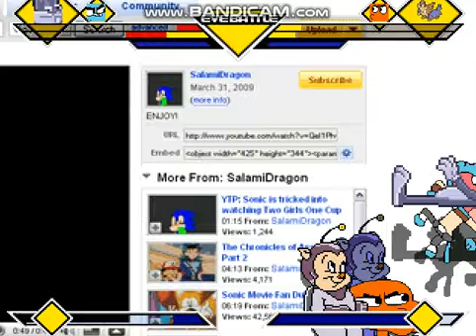mugen bugs bunny/gumball vs porky pig/darwin